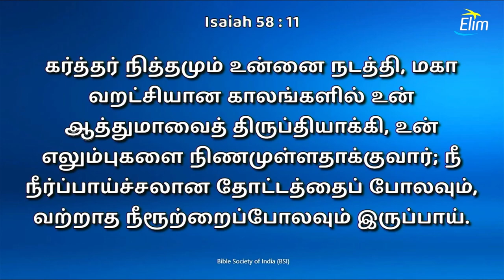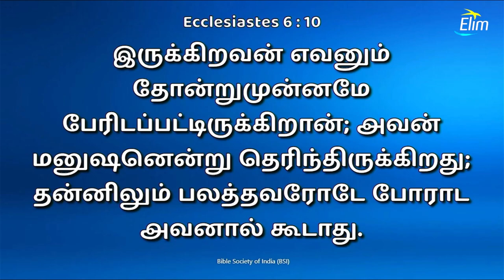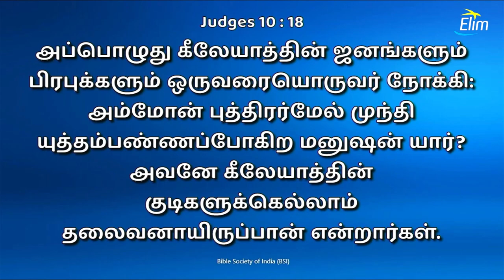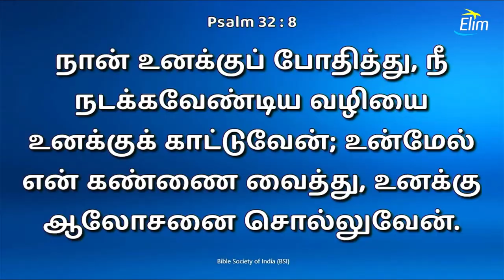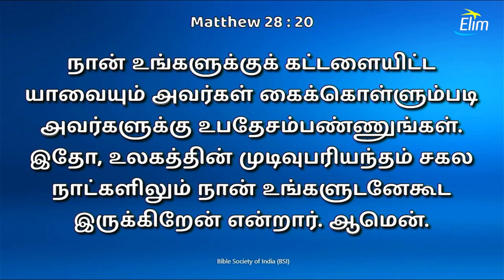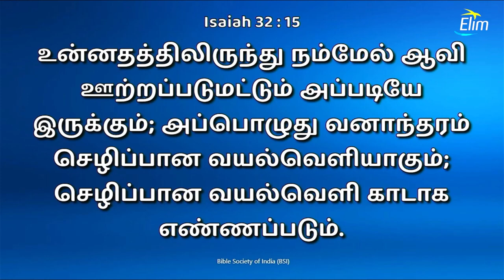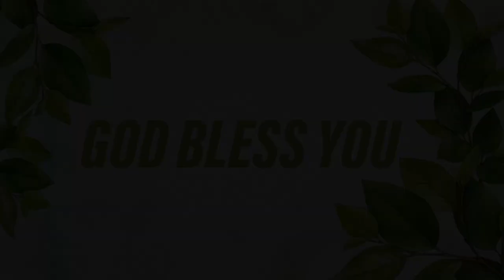சிறப்பு ஆராதனை || 30-10-2024 || Special Service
Message By:  Evg. Jawahar